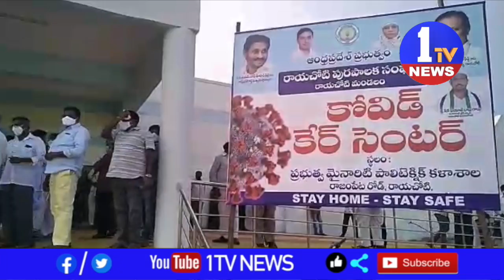కోవిడ్ కేర్ సెంటర్ ను ప్రారంభించిన ప్రభుత్వ చీఫ్ విప్ శ్రీకాంత్ రెడ్డి, ఎమ్మెల్సీ జకీయా ఖానంలు